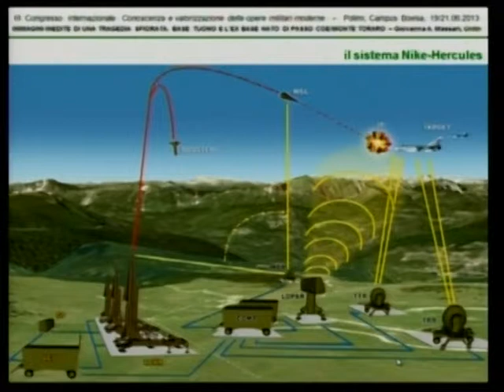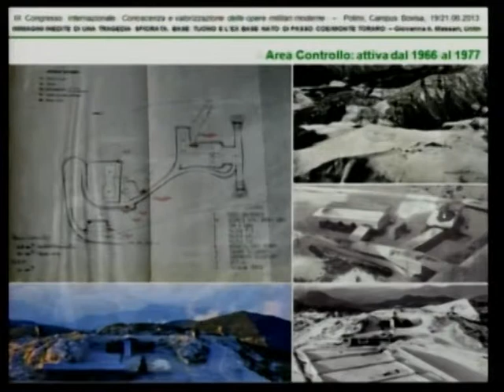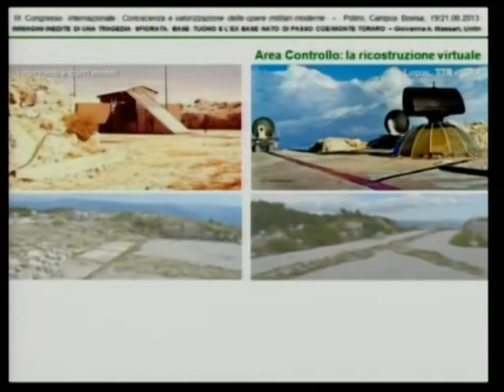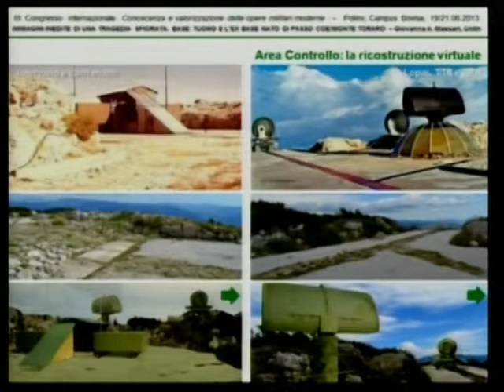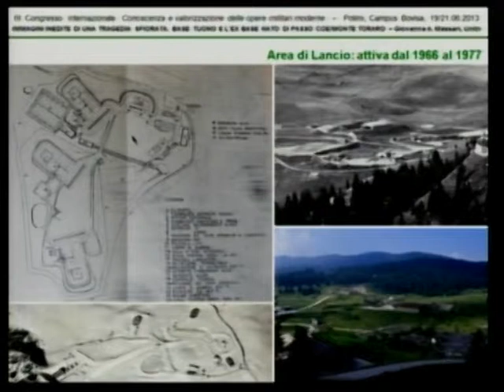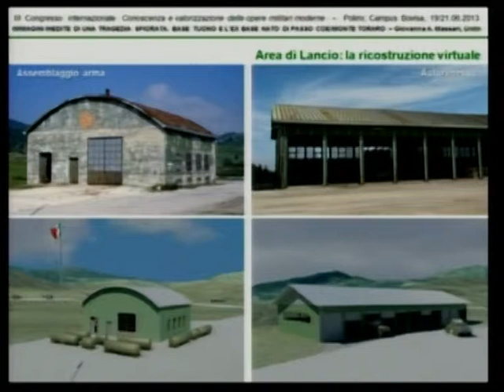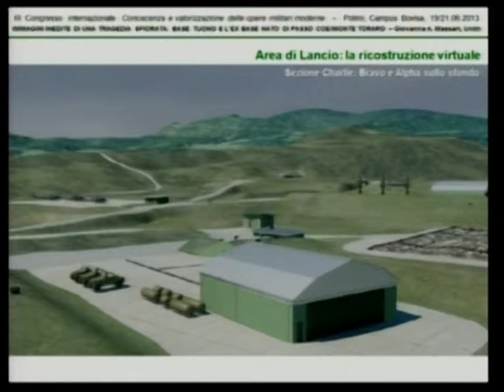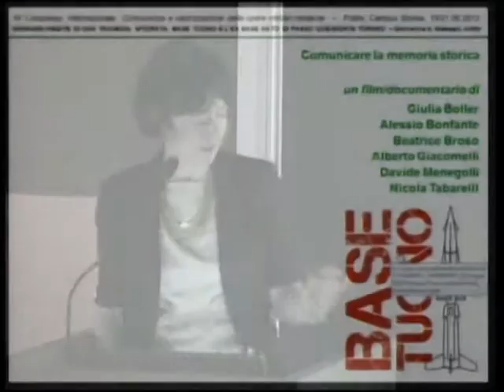06 - Immagini inedite di una tragedia sfiorata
III Congresso 2013
Luoghi e architetture del secondo conflitto mondiale: 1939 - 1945.
Sistemi difensivi e cemento armato: archeologia, architettura e progettazione per il riuso.

BaseImmagini inedite di una tragedia sfiorata Tuono e l'ex base NATO di Passo Coe / Monte Toraro (Tn / Vi)

Giovanna Massari (Università degli Studi di Trento, Dipartimento di Ingegneria Civile Ambientale e Meccanica)